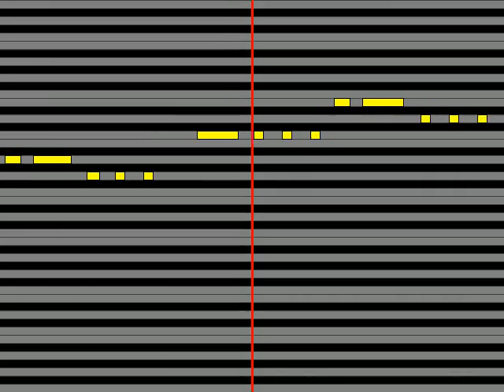【ガイドメロディ】 クラウン少女合唱団 おどろう楽しいポーレチケ